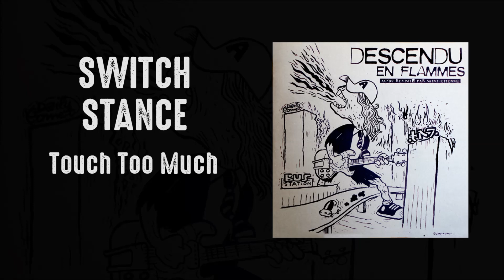SWITCH STANCE - Touch Too Much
compilation : Descendu En Flammes - AC/DC révisité par Saint-Etienne
Bonanza Recordings - 1999